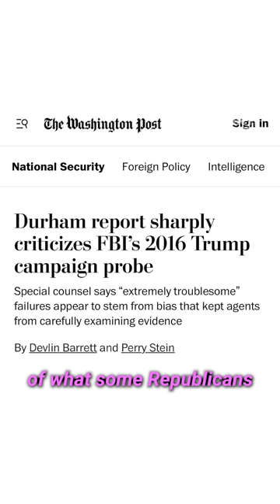Trump VINDICATED by CNN!